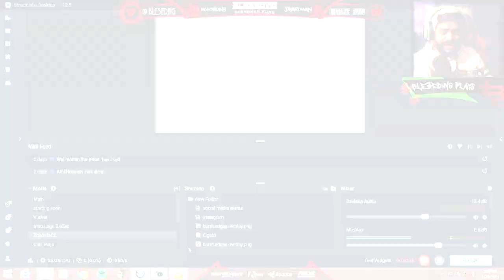LIVE REACTION to an Apex Sniping Montage by Matheesha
Heres my Live reaction to a sniping montage collaboration with a fellow srilankan editor.

Twitch and facebook  live streams almost everyother day!  come follow me there!
here is my random soundcloud account :
Sony ps4
Asus - Republic of gamers
Moano Mics
Elgato
Logitech
Sony vegas
Photoshop cc
and Kontrol freeks